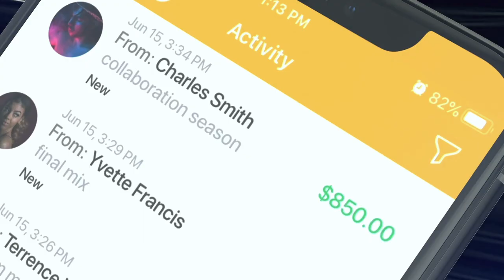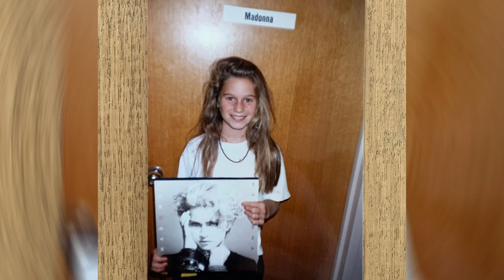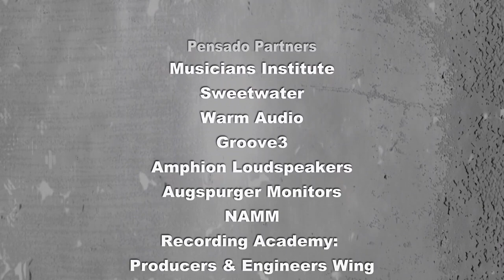Grammy Winning Songwriter, Sarah Hudson - Pensado's Place #505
Our guest is an ultra creative hitmaker who's credits range from Katy Perry to Dua Lipa and many more. Please welcome, Grammy Award Winning Songwriter, Sarah Hudson!